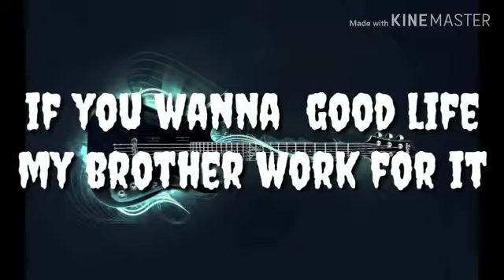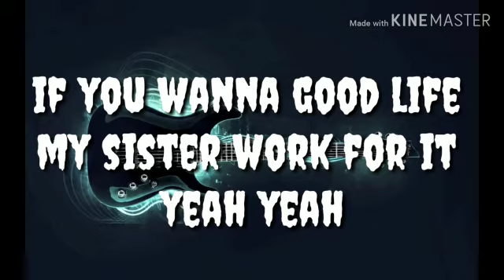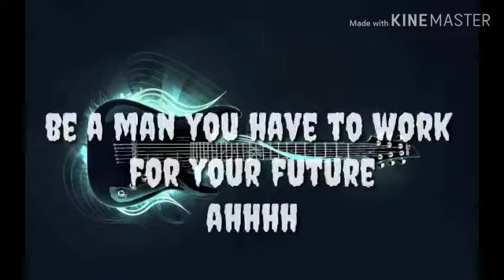Silver X - Easy Come, Easy Go (Lyrics video)